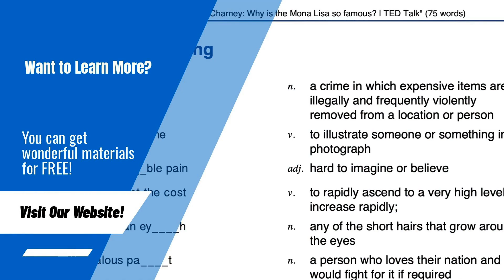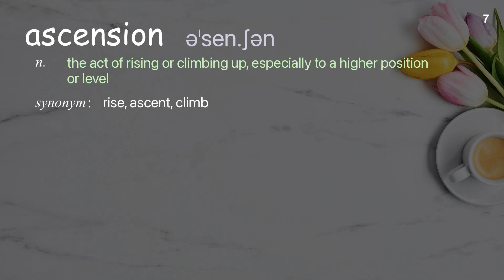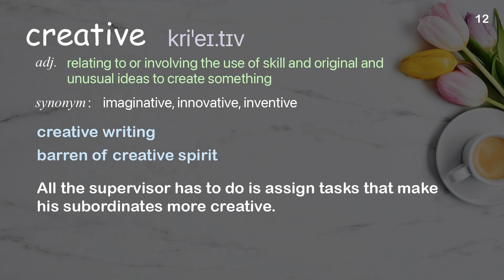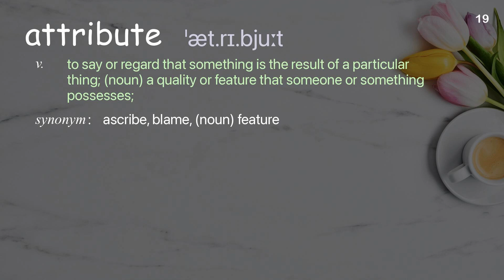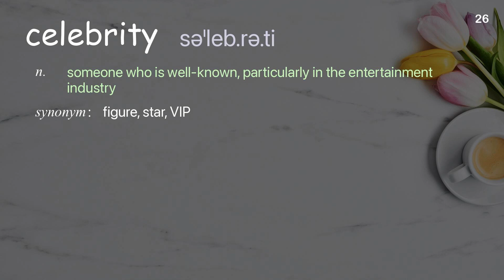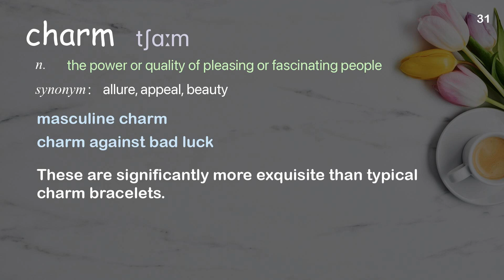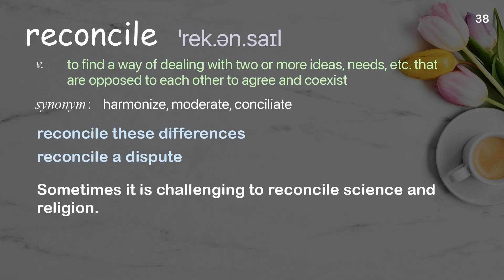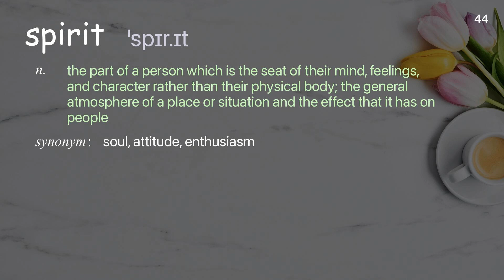44 Academic Words Ref from "The Intellectual Devotional: Week 13 Day 7, Kabbalah"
■PLEASE NOTE

■Reference Source (You can purchase the original book from here)